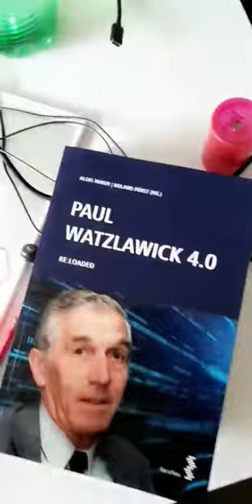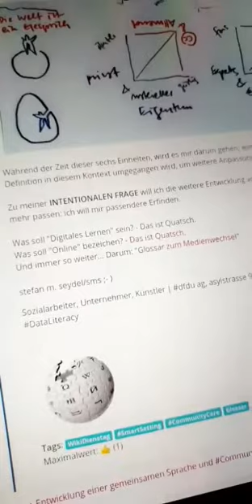SmartSetting - es geht los: paul.zhdk.ch/smartsetting